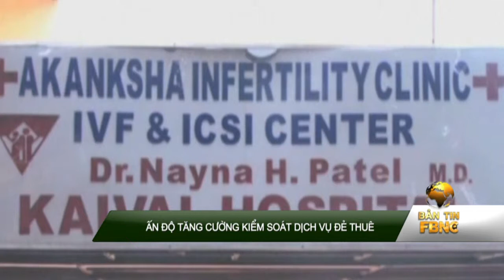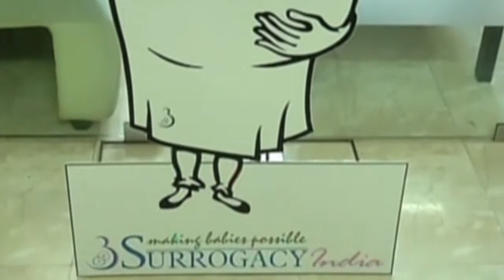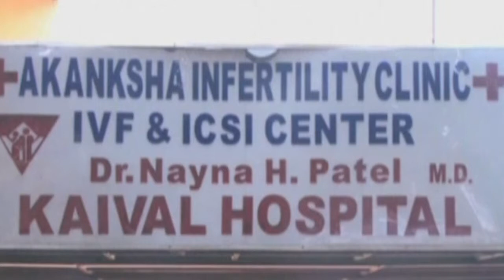Ấn Độ tăng cường kiểm soát dịch vụ đẻ thuê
Dịch vụ mang thai hộ-đẻ thuê vốn rất bình thường ở Ấn Độ. Mỗi năm có rất nhiều người nước ngoài đên Ấn Độ để tìm người sinh con hộ cho mình và ngành này cũng mang lại một khoản thu nhập không nhỏ cho người dân. Nhưng khi thấy dịch vụ này đang bùng nổ ngoài vòng kiểm soát, chính phủ Ấn Độ buộc phải có phương án siết chặt lại hoạt động này, để đảm bảo quyền lợi và an toàn cho cả người cung cấp dịch vụ lẫn khách hàng.